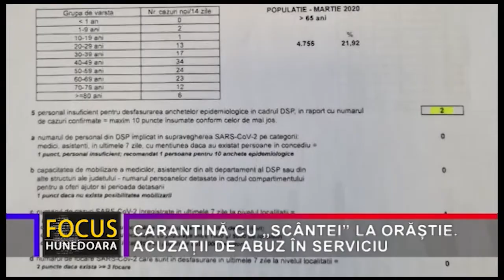CARANTINĂ CU SCÂNTEI LA ORĂȘTIE. ACUZATII DE ABUZ IN SERVICIU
Municipiul Orăștie este în carantină din 28 martie, din cauza numărului ridicat de persoane infectate cu SARS CoV-2, la mia de locuitori. Decizia luată la nivelul Comitetului Județean pentru Situații de Urgență a fost contestată de către primarul municipiului Orăștie, inclusiv în instanță, însă judecătorii „Secției contencios administrativ și fiscal” de la Curtea de Apel București au respins ca neîntemeiată cererea.
Joi, în cadrul emisiunii „La subiect”, edilul Orăștiei a declarat că va intenta proces chiar prefectului județului, Călin Marian, și directorului Direcției de Sănătate Publică Hunedoara, Sebastian Mezei, nemulțumit fiind de modul în care s-a luat decizia carantinării, declarând că ar putea fi vorba chiar despre abuz în serviciu.